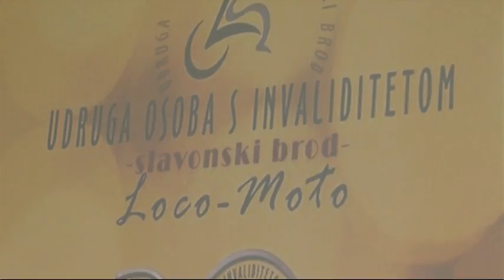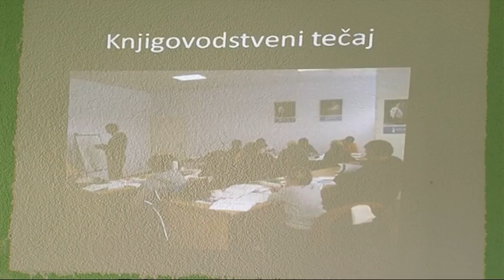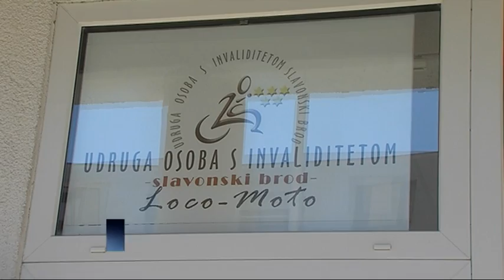SBTV / DNEVNIK - 30 godina udruge Loco moto / 24.09.2014.